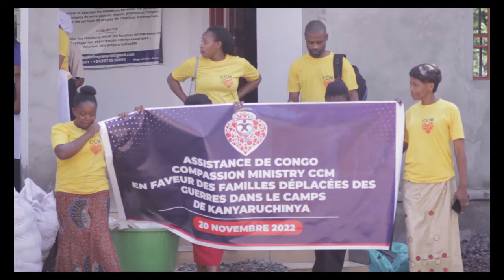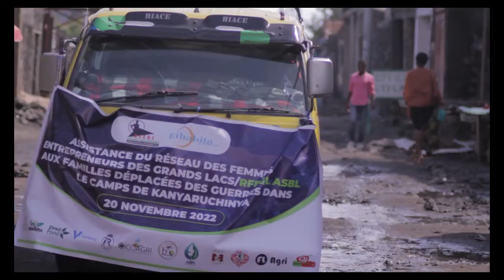ASSITANCE DE CONGO COMPASSION MINISTRY AUX DES DEPLACEES DE GEURRES DANS LE CAMPS DE KANYARUCHINA